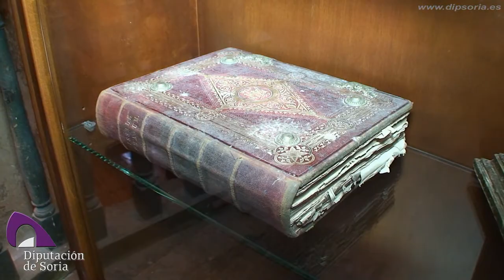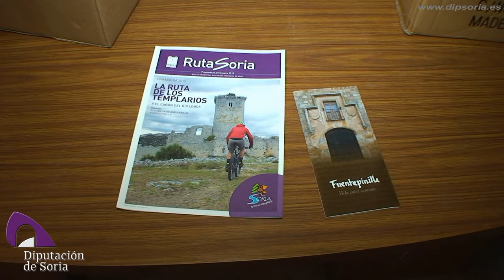Fuentepinilla Presentación Folleto Turístico